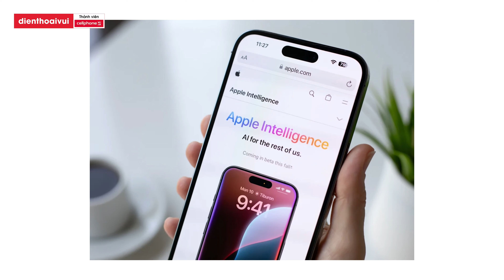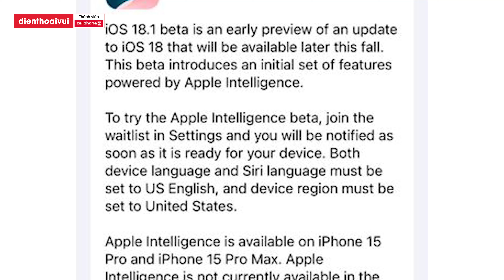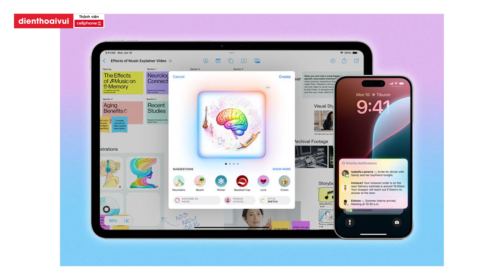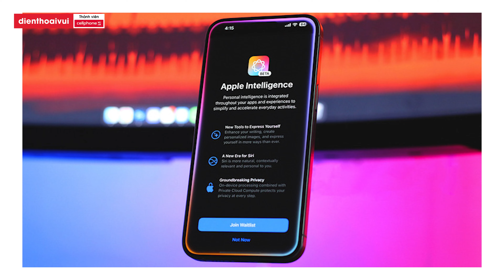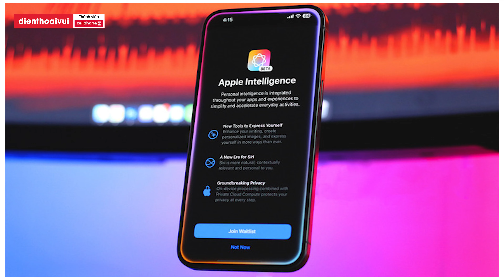ĐÃ CÓ iOS 18 Dev Beta 4 nhưng TẠI SAO vẫn chưa có AI (Apple Intelligence)